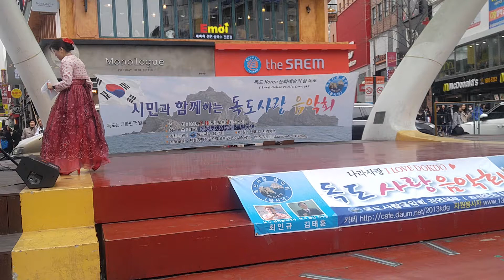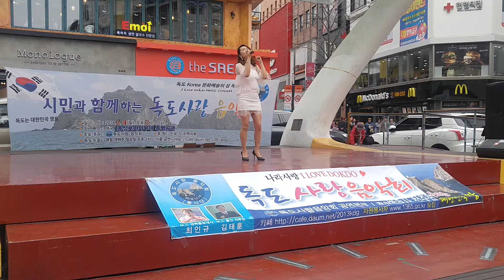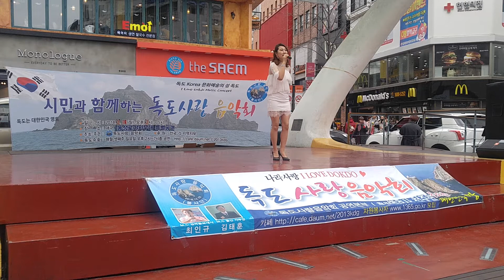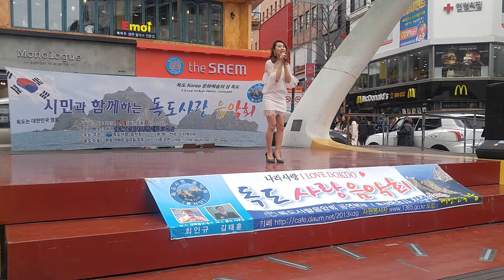가수 유주이 몰라요 독도사랑음악회 대구동성로야외특설무대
3월18일(토)